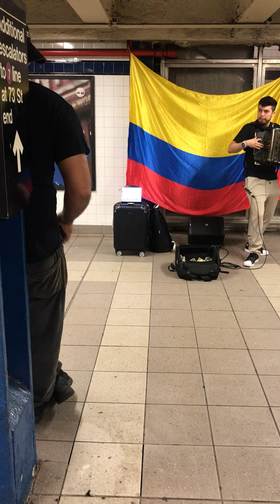TBONY MTA 2022